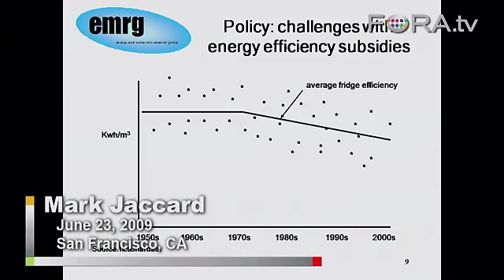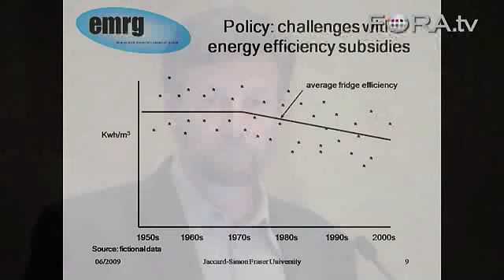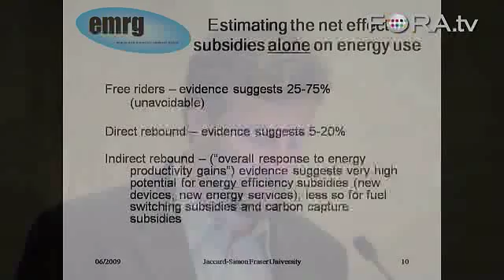The 'Free Rider' Problem with Energy Subsidies - Mark Jaccard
Mark Jaccard discusses potential problems with subsidizing energy efficiency. He uses a refrigerator subsidy to explain that if "the people who get the $50...were going to buy the more efficient fridge anyway, then we haven't changed the world."

An international panel of experts discuss how energy policy is being implemented across the globe.

They explore which policies have succeeded and which have failed and describe potential roadmaps to a cleaner, more sustainable world.

Speakers include: Kenneth B. Medlock, Energy Fellow, Rice University; Mark K. Jaccard, Professor, Simon Fraser University; Carlo Andrea Bollino, Chairman, GSE S.p.A.; Paul Tempest, CEO and Director, Windsor Energy Group. - International Association for Energy Eonomics

Mark Jaccard has been professor in the School of Resource and Environmental Management at Simon Fraser University, Vancouver, since 1986, interrupted from 1992-97 while he served as Chair and CEO of the British Columbia Utilities Commission. Jaccard's PhD is from the Energy Economics and Policy Institute at the University of Grenoble. Internationally, Mark is known for his work since the 1990s on the Intergovernmental Panel on Climate Change (Nobel Peace Prize in 2007), the China Council for International Cooperation on Environment and Development (currently co-chair of task force for sustainable coal use), and the Global Energy Assessment (convening lead author for sustainable energy policy). He is a member of Canada's National Roundtable on the Environment and the Economy and a research fellow at the CD Howe Institute. He has over 90 academic publications. His 2005 book, Sustainable Fossil Fuels, won the Donner Prize for best policy book in Canada.